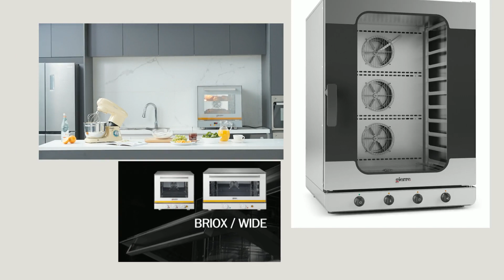이태리 프리미엄 컨벡션오븐 "GIERRE" 코이스토리 베이킹 초보 부터 명장까지 누구나 쉽게 사용하는 이태리 정통 "GIERRE"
이태리 정통 프리미엄 "GIERRE" 오븐
모두가 잠든 새벽시간에도 베이킹을 즐길 수 있는
동급 오븐 최저 소음을 자랑하며
베이킹에 입문한 초보 부터 베이커리 매장을 운영하는 명장 까지
누구나 간편한 조작으로 완벽에 가까운 베이킹을 즐길 수 있습니다.

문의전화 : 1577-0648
쇼룸 : 경기도 하남시 조정대로45, 미사센텀비즈 F344호